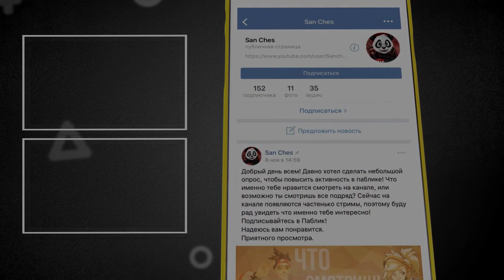ИСТОРИЯ ИГРУШЕК 4 ПОЛНЫЙ РАЗБОР ТРЕЙЛЕРА!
Вышел новый трейлер Истории Игрушек 4! Вуди возвращается! Сегодня я вам покажу полный разбор трейлера! Где будет явно новый персонаж!
Надеюсь вам понравится.